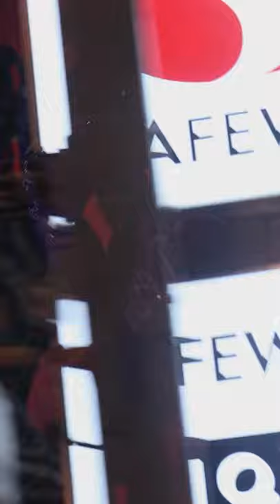Free Agents I Song Name I EGO Magazine Issue #12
Free Agents perform their original song "Two Views" live on EGO Magazine Issue #12
EGO or Edmonton Goes Off is a new media project created to amplify local artistic talent by connecting communities through a stylized online platform. Every week we feature a local Artist from Edmonton, Alberta, Canada through Photos/Graphics, a Live Performance and Interview. Volume I of EGO explored musicians across the city ranging from Nu-Jazz to Neo-Soul to Hip-Hop.
Every Artist and every crew member who contributed to EGO has resided in Edmonton at one time. EGO has also produced Live Events as well as a Physical Print Magazine. Our Goal is to provide support and create opportunities for up and coming local artists.